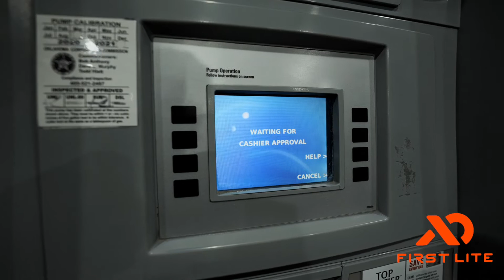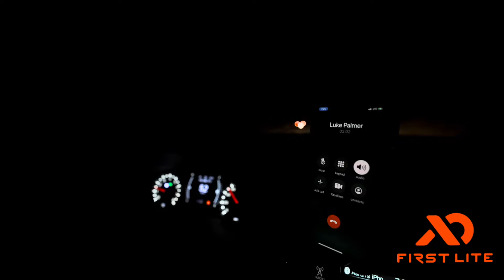Late Season Success In Oklahoma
Aaron Skryzpczak heads to Oklahoma for an early December hunt with his buddy Luke. The action was fast and furious!